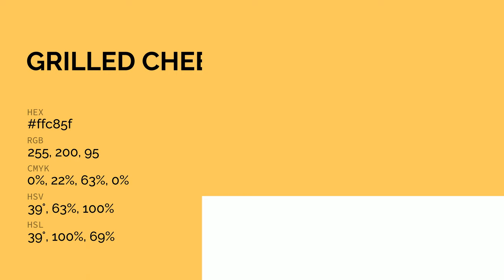Grilled Cheese color ffc85f hex color - Yellow color - Cool color ffc85f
What color is Grilled Cheese ? ffc85f hex color - Yellow color - Cool color ffc85f

Hex ffc85f Color Code is also known as Grilled Cheese color.

Hex ffc85f Color code in RGB color code model is created after adding 100.00% red color, 78.43% green color and 37.25% blue color.
Hex ffc85f Color code in CMYK color (process color) code model is generated after subtraction of 0% cyan, 21% magenta, 62% yellow and 0% black.